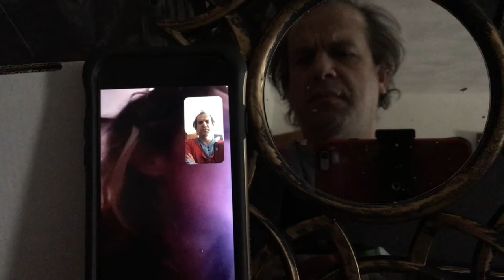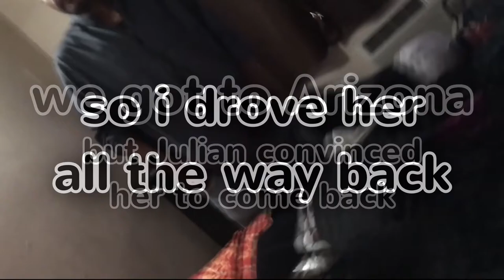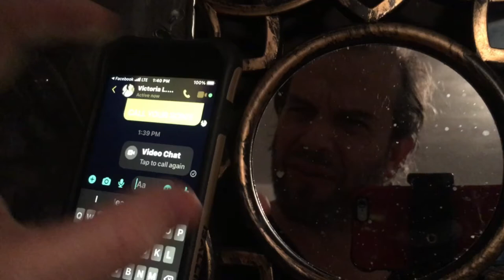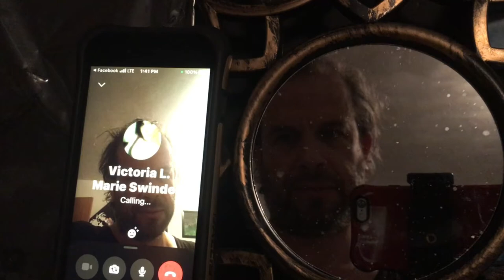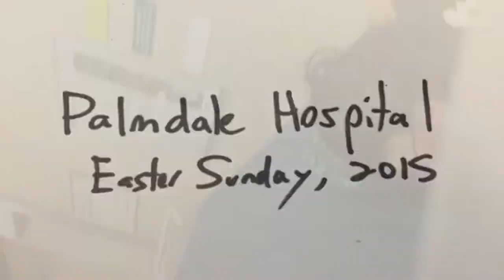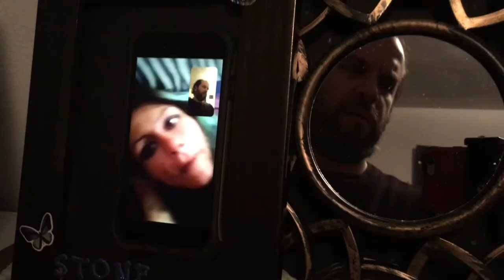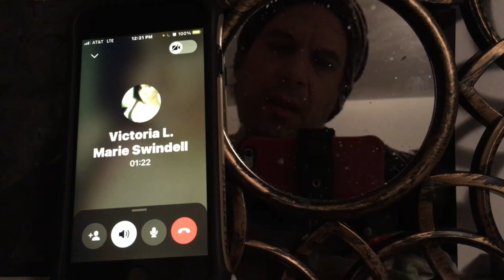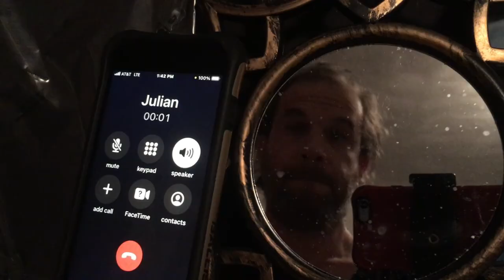HYPNOTIST #6: "Julian" (first draft)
JULIAN is a hypno-RAPIST.
Is Julian a FEDERAL AGENT?!?

I've documented the existence of a group of men who use drugs and hypnosis to manipulate victims of multiple personality disorder (technically Disassociative Identity Disorder: DID) leading my goddaughter Victoria to literally do their bidding.

Then she wakes up in a different personality with no memory of it…

Also, my best friend five years ago, the only person I regularly talked to in 2016, Angala, told me she woke up in a hotel room - multiple times - without remembering how she got there, nervously refusing to tell me the name of the guy she was with.

But it happened to Victoria!

from Mindswell Films